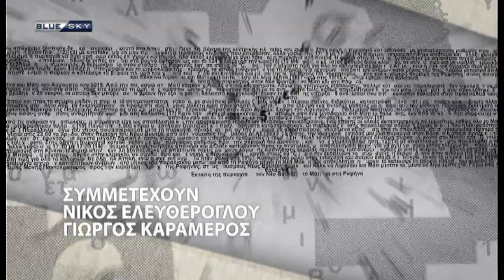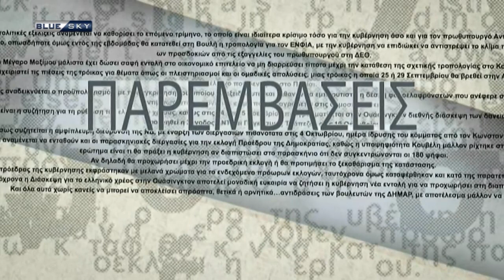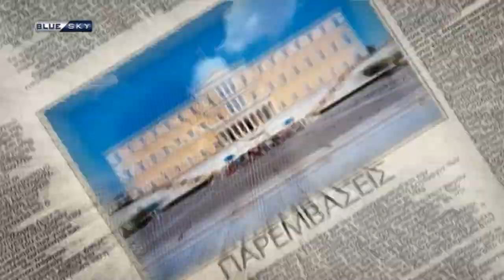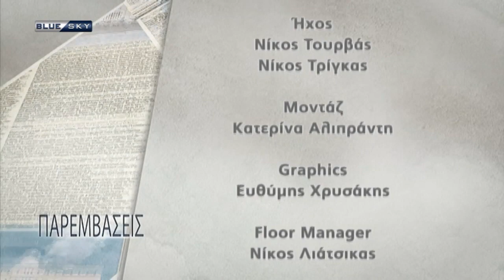ΠΑΡΕΜΒΑΣΕΙΣ | Θέμα χρόνου το ελληνικό Σχέδιο Ανάκαμψης - Μέσα στο καλοκαίρι οι χρηματοδοτήσεις.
Παρεμβάσεις με τον Σωτήρη Ξενάκη, Νίκο Ελευθέρογλου και τον Γιώργο Καραμέρο. Καλεσμένοι:
Άγγελος Σύριγος, Υφυπουργός Παιδείας
Θανάσης Πλεύρης, βουλευτής ΝΔ
Χρήστος Σπίρτζης, βουλευτής ΣΥΡΙΖΑ
Ζέφη Δημαδάμα, αναπληρώτρια εκπρόσωπος τύπου ΚΙΝΑΛ

Θέμα χρόνου η έγκριση του ελληνικού Σχεδίου Ανάκαμψης -Μέσα στο καλοκαίρι οι πρώτες χρηματοδοτήσεις

Κυρώθηκε με τις ψήφους ΝΔ, ΣΥΡΙΖΑ και ΚΙΝΑΛ η σύμβαση για το Ελληνικό

Τι σηματοδοτεί η επίσκεψη Τσαβούσογλου στην Αθήνα - Γιατί εκκινεί από τη Θράκη - Ο προβληματισμός της ελληνικής πλευράς για προσπάθεια ρεβανσισμού